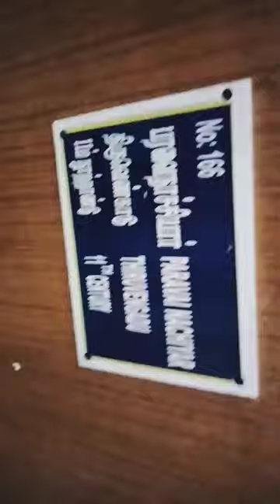chola's statue. Rajendra Chola's lovable wife😍🔥